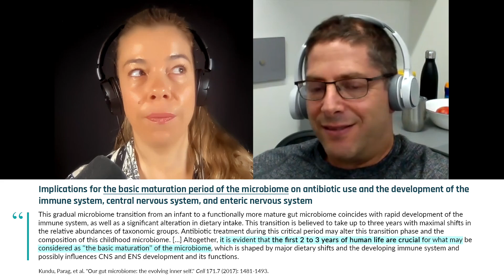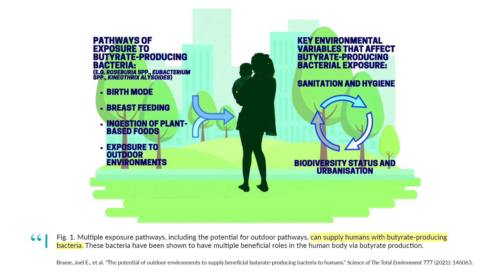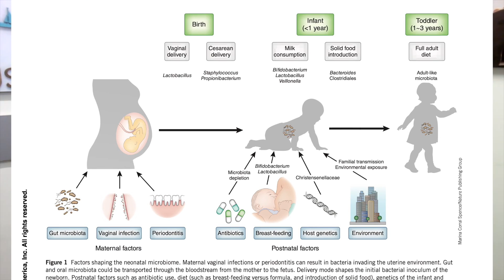Setting the microbiome in early childhood: a crucial period | Dr. Eran Elinav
The first three years of life are a period of opportunity, but also of risk, in the developing gut microbiome. A growing body of evidence suggests that genes play a small role in configuring the microbiome, but the environment is the dominant factor. Dr. Elinav describes how an over-sterilized environment and exposure to antibiotics in early life may harm the microbiome. He further discusses the eye-opening connection between early childhood germ exposure and a reduced likelihood of allergies and autoimmune diseases. Thus parents can steward the configuration of their child's microbiome, potentially reducing the risk of asthma, obesity, and other diseases in later life. In this clip, Dr. Eran Elinav discusses the importance of the early childhood period in shaping a healthy microbiome.